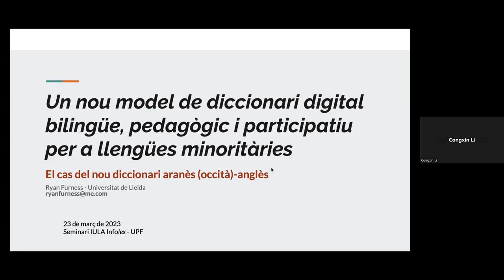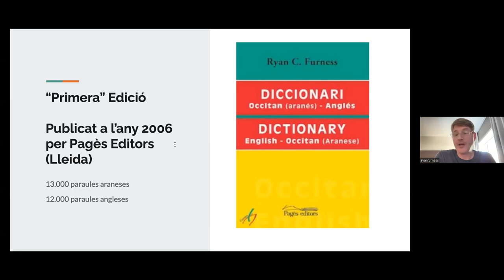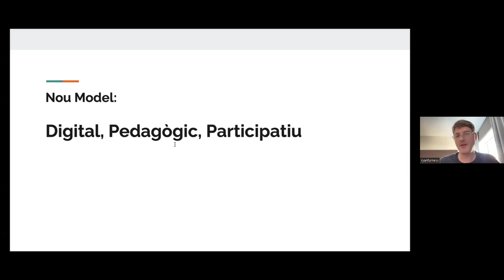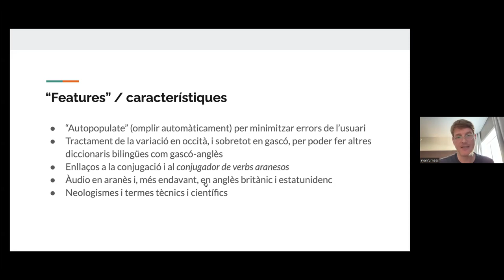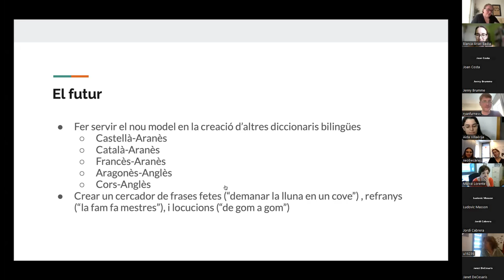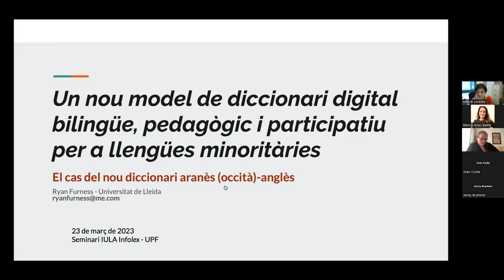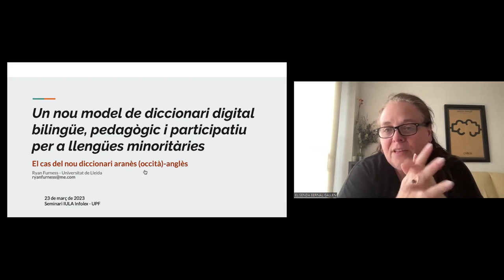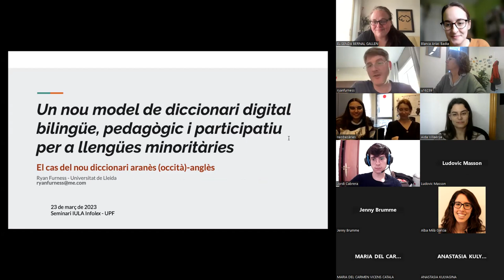Seminari: El nou Diccionari aranès-anglès (R. Furness)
Títol complet: Un nou model de diccionari digital bilingüe, pedagògic i participatiu per a llengües minoritàries: El cas del nou Diccionari aranès-anglès

Les comunitats lingüístiques minoritàries sovint no tenen materials per a l'aprenentatge de llengües estrangeres que en altres comunitats lingüístiques són habituals. Una de les eines d'aprenentatge d'idiomes més essencials és disposar d'un diccionari bilingüe. Aquest projecte té com a propòsit la creació del primer diccionari digital aranès-anglès.
A més, aquest projecte té dues facetes importants. El primer és establir nous criteris lèxics per a l'aranès i construir la base de dades més gran existent de paraules en aranès. El segon és crear no només un diccionari bilingüe, sinó també pedagògic i participatiu per tal de millorar la seva acceptació i ús entre tots els aprenents